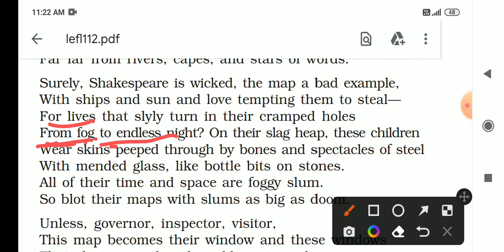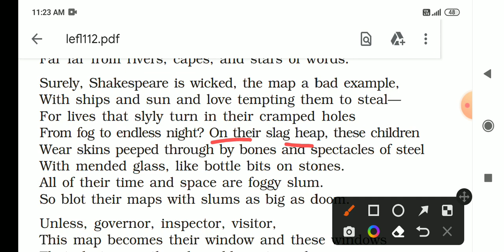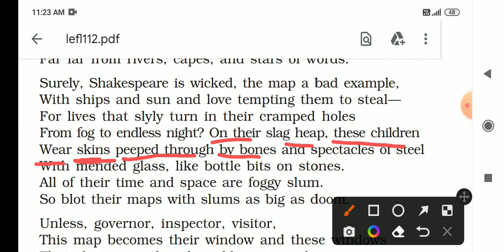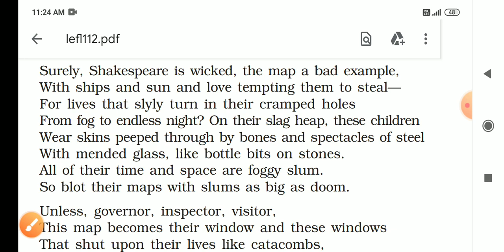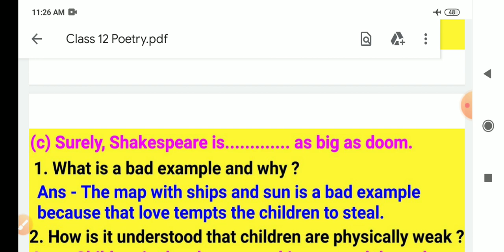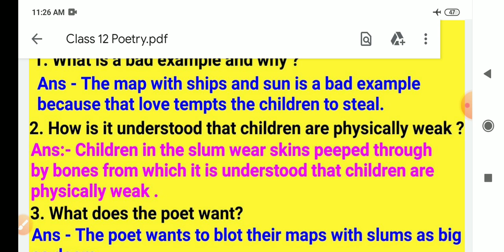what is a bad example and why | How is it understood that the children are physically weak